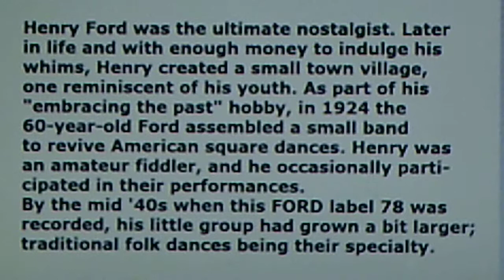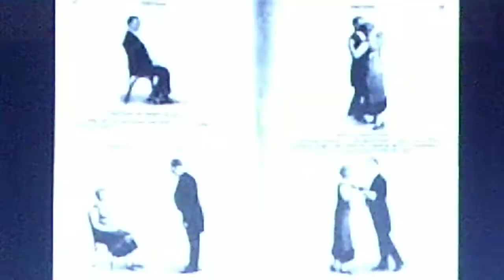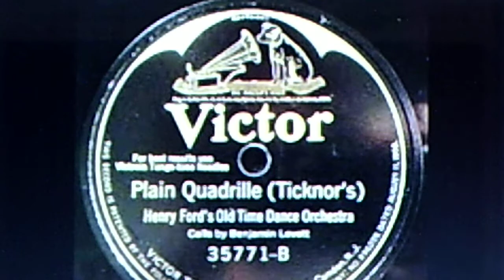Ford Orchestra: "Hull's Victory---Contredanse (without calls)" (ca. 1945)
EARLY AMERICAN DANCES as revived by Mr. and Mrs. Henry Ford
Source: shellac private label 78, #113-A